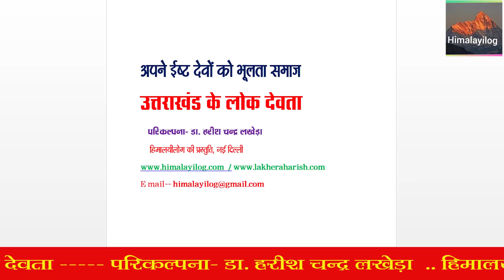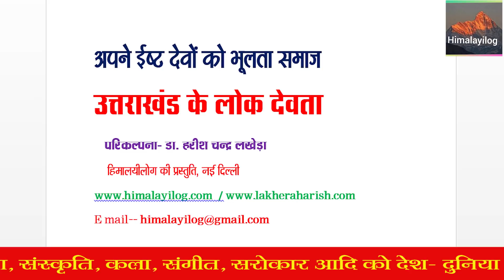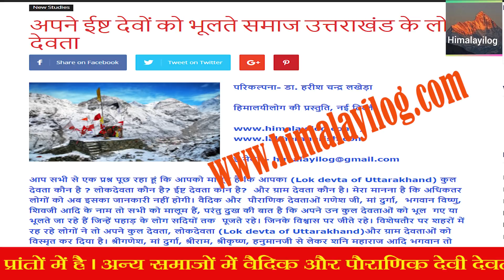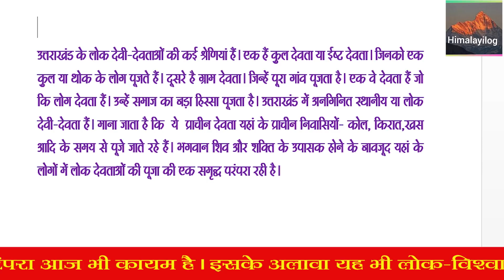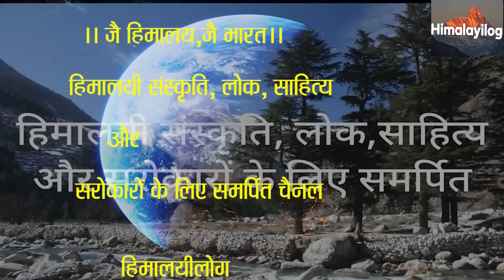अपने ईष्ट कुल देवी-देवताओं को भूलते उत्तराखंडी. Lok Devta of Uttarakhand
अपने ईष्ट देवों को भूलता उत्तराखंड समाज
ग्रीक के देवतों जैसे हश्र की ओर बढ़ते हिमालयी लोक देवता

जै हिमालय, जै भारत। मैं जर्नलिस्ट डा. हरीश चंद्र लखेड़ा इस बार कुल देवता, लोकदेवता और ग्राम देवताओं को लेकर जानकारी लेकर आया हूं। आप जानते ही हैं कि हिमालयी क्षेत्र के इतिहास, लोक, भाषा, संस्कृति, कला, संगीत, सरोकार आदि को देश- दुनिया के सामने रखने के  लिए हिमालयीलोग चैनल लाया गया है। आप इस आलेख को हिमालयीलोग वेबसाइट में पढ़ भी सकते हैं।
इस बारे में जानकारी देने से पहले आप सभी से एक प्रश्न पूछ रहा हूं कि आपको मालूम है कि आपका कुल देवता कौन है ? लोकदेवता कौन है? ईष्ट देवता कौन है?  और ग्राम देवता कौन है। मेरा मानना है कि अधिकतर लोगों को अब इसका जानकारी नहीं होगी। वैदिक और  पौराणिक देवताओं गणेश जी, मां दुर्गा,  भगवान विष्णु, शिवजी आदि के नाम तो सभी को मालूम हैं, परंतु दुख की बात है कि अपने उन कुल देवताओं को भूल  गए या भूलते जा रहे हैं जिन्हें पहाड़ के लोग सदियों तक  पूजते रहे। जिनके विश्वास पर जीते रहे। विशेषतौर पर शहरों में रह रहे लोगों ने तो अपने कुल देवता, लोकदेवता और ग्राम देवताओं को विस्मृत कर दिया है। श्रीगणेश, मां दुर्गा, श्रीराम, श्रीकृष्ण, हनुमानजी से लेकर शनि महाराज आदि भगवान तो हमारे पूजा घरों में सम्मान के साथ विराजमान हैं, परंतु भी  सोचा कभी कि दूधिया नरिसंह, डोंड्या नरसिंह, भूमिया देवता, नरंकार, नागदेवता, सिद्ध देवता, बध्वाण देवता आदि स्मरण में हैं कि नहीं ? एक बात यह भी बता देता हूं कि उत्तराखंडी समाज को अपने कुल देवता इतने प्रिय थे कि लोगों को अपने अंतिम समय में अपने कुल देवता की पूजा की चिंता रहती थी। जिन लोगों के बेटियां ही होती थी वे अपने कुल देवता को अपने साथ ससुराल ले जाती थी औरउनकी पूजा परंपरागत तरीके से करती । इसलिए एक ही गांव के एक ही कुल के लोगों के कई बार कुल देवता भिन्न हो जाने का कारण यही रहा है।  बेटियां अपने ससुराल में अपने मां-पिता के सौंपे कुल देवता की ही पूजा करने लग जाती थी। उन्हें ही कुल देवता मान लेती थी। इतना अगाध प्रेम था अपने कुल देवतों से। परंतु आज शहरों में पलायन कर चुके लोगों के साथ ही गांवों में रह रहे लोग भी अपने कुल व ईष्ट देवी-देवताओं को भूल चुके हैं। शहरों के बाबाओं को भी पूज रहे हैं। परंतु अपने ईष्ट का स्मरण तक नहीं करते।
यदि अपने कुल देवता, लोकदेवता और ग्राम देवताओं को ही पूरी तरह से भूल जाओगे, तो फिर हिमालय की संस्कृति भी खत्म हो जाएगी।  ग्रीक धर्म यानी प्राचीन यूनान का धर्म,  मेसोपोटोमिया यानी प्राचीन इराक का धर्म तथा  व बेबीलोनिया की तरह हो जाएगी।  ग्रीक धर्म  प्राचीन यूनान का सबसे मुख्य और राजधर्म था। ये एक मूर्तिपूजक और बहुदेवतावादी धर्म था। ईसाई धर्म के राजधर्म बनने के बाद ईसाइयों ने इस पर प्रतिबंध लगा दिया और इसके देवी-देवताओं को शैतान करार दिया। इसके बाद ये लुप्त हो गया। इस धर्म में कई देवता थे । इनमें ज़्यूस (देवराज), डायोनाइसस, अपोलो, ईरोस, एरीस, हरमीस, हेडीस प्रमुख थे। उनकी प्रमुख देवियां हीरा, अथीना, डिमीटर, हेस्टिया, आदि थीं। इसी तरह मेसोपोटोमिया यानी प्राचीन इराक में भी लोग देवताओं की पूजा करते थे। बेबीलोनिया के लोग भी बहुदेववादी थे। उनके देवी-देवताओं की कुल संख्या 65 हजार थी। वे सुमेरिया सभ्यता के काफी देवताओं की पूजा करते थे। जैसे अनु यानी आकाश का देवता, शमश यानी  सूर्य, नन्न यानी  चंद्रमा, बेल यानी पृथ्वी,  निनगल यानी  चंद्रमा की पत्नी तथा एनलिल, इश्तर, और मार्डूक आदि थे। ये सुमेर लोगों को भी देवता थे। देवी-देवताओं की पूजा पुजारी लोग करते थे। इस्लाम आने के बाद यह सब कुछ खत्म हो गया। परंतु उत्तराखंड के लोगों के साथ ऐसा तो नहीं है। वे खुद अपने देवताओं को छोड़ रहे हैं।

अब उत्तराखंड समेत हिमालयी क्षेत्रों की बात करते हैं। यहां पर यह बताना आवश्यक है कि उत्तराखंड, हिमाचल प्रदेश, नेपाल समेत पूरे हिमालयी क्षेत्रों के लोगों के देवी- देवता शब्द की वही संकल्पना नहीं है, जो कि भारत के अन्य प्रांतों में है। अन्य समाजों में वैदिक और पौराणिक देवी देवताओं की पूजा होती है।
 विस्तार से पढ़ने के लिए क्लिक करें--